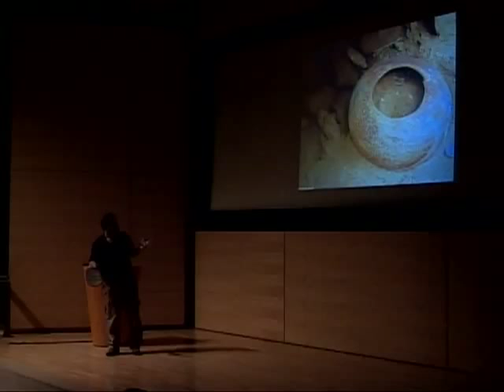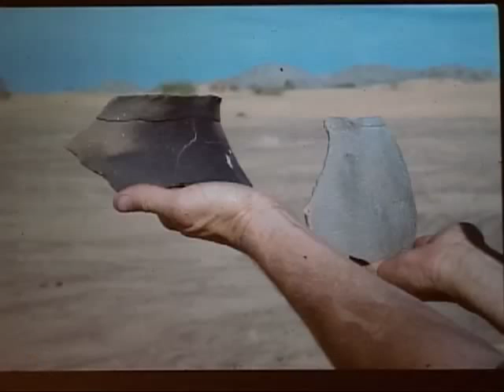Craig Childs House of Rain